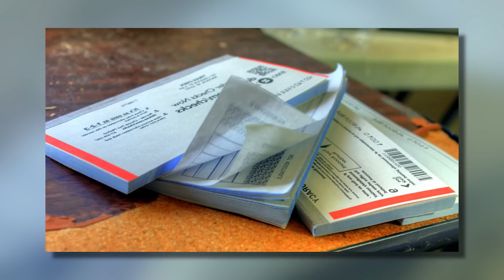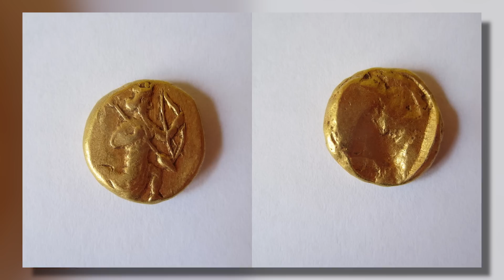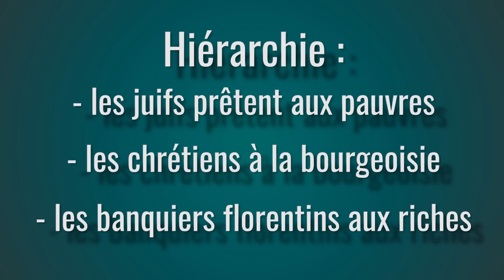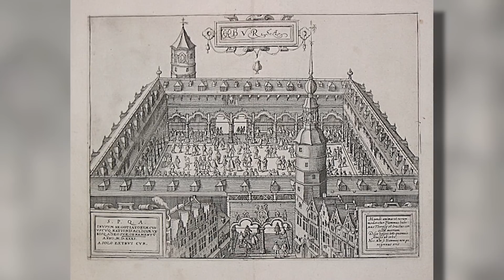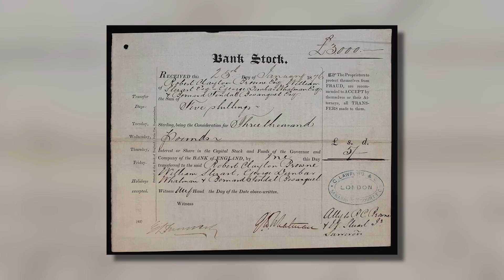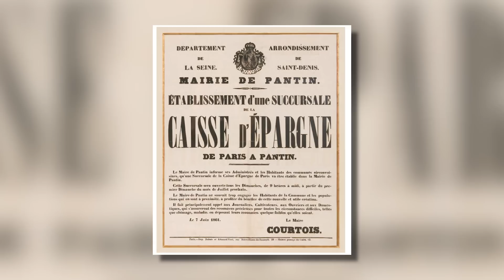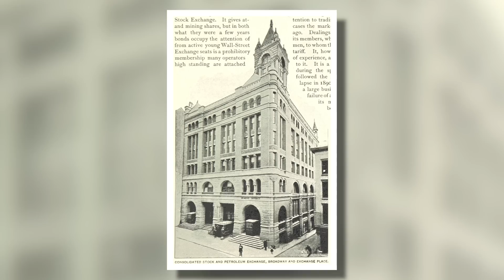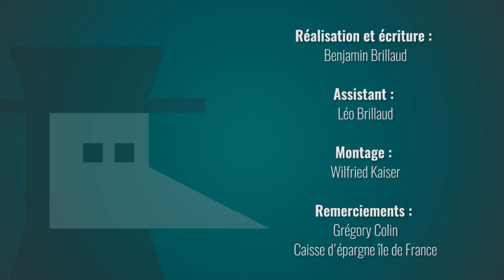L'Histoire des banques - UPH #14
Si aujourd’hui mettre des sous de côté c’est finalement assez simple comment nos ancêtres faisaient-ils ? Est-ce que la banque et l’épargne existaient durant l’antiquité ou le Moyen Âge ? Si j’étais un paysan égyptien, comment je faisais pour financer ma “barque sur le Nil” ?

👾 Une production NES.

➤➤➤ Sources en fin de description

🔸Découvrez ma boutique en ligne🔸
🔸Rejoignez-moi sur les réseaux !🔸
➤➤➤ Pour en savoir plus :
- Marchands et Banquiers, Jacques Le Goff, 2001, Editions PUF
- Banque grecque et banque romaine dans le théâtre de Plaute et de Térence de Jean Andreau (essai sur le théâtre mais il montre que le théâtre de l’époque reflète bien sa société) :
- Traité des monnaies grecques et romaines de E. Babelon
- La Banque et les banquiers en France du Moyen âge à nos jours, Hubert Bonin, Editions Larousse
- Politiques et pratiques des banques d'émission en Europe (XVIIe-XXe siècle), Olivier Feiertag, Editions Albin Michel
- Histoire Sociale et Culturelle des caisses d’épargne en France 1818/1881, Carole Christen-Lécuyer, Editions Economica

Articles :
- David Landes : Vieille banque et banque nouvelle : la révolution financière du XIXe siècle
- Yves Leclercq : La formation d'une banque centrale : la Banque de France (années 1830 - années 1850)
- Patrice BAUBEAU, « BANQUE - Histoire de l'institution bancaire », Encyclopædia Universalis [en ligne], consulté le 7 septembre 2018. URL
- François REBUFFAT, « NAISSANCE DE LA BANQUE », Encyclopædia Universalis [en ligne], consulté le 7 septembre 2018. URL
- Histoire des banques en France Alain Plessis Professeur émérite à l’Université de Paris X Nanterre